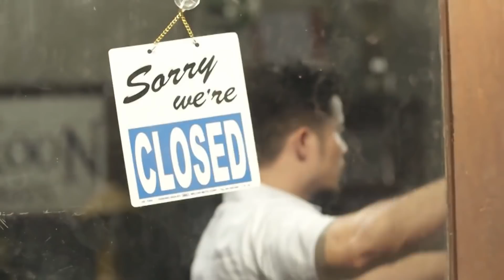Juan Felipe points a gun to Elias | TKB (With Eng Subs)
Juan Felipe (James Blanco) holds Emma's (Janella Salvador) loved ones in captive. (With English Subtitles)

Episode 55 Cast:
Joshua Garcia (Elias) / Malou de Guzman (Manay Ichu) / Pamu Pamorada (Tsoknut) / Pepe Herrera (Iking) / James Blanco (Juan Felipe) / Eric Nicolas (Aran) / Keanna Reeves (Ingrid)